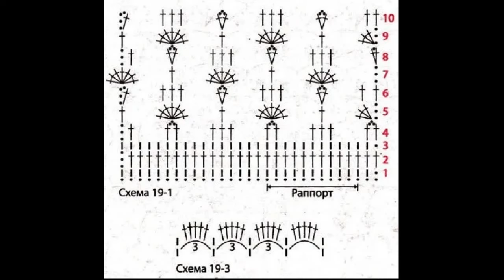Crochet Patterns/ free/ crochet baby dress/ 4311